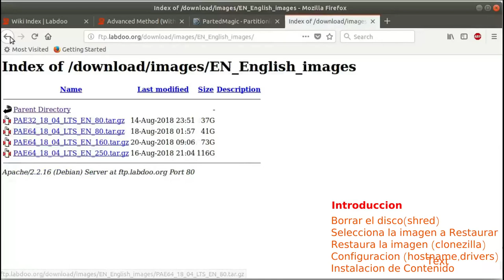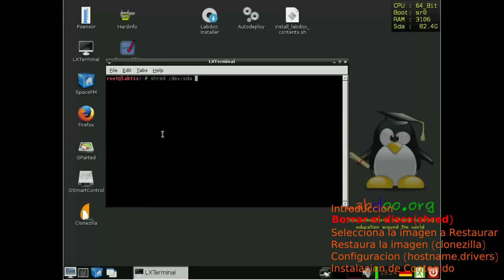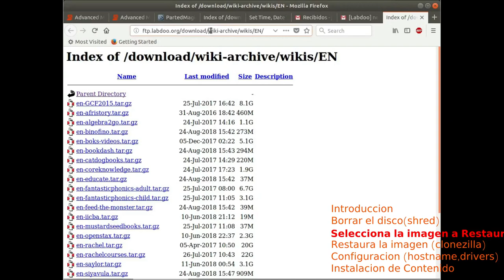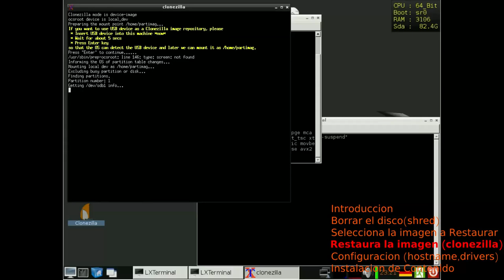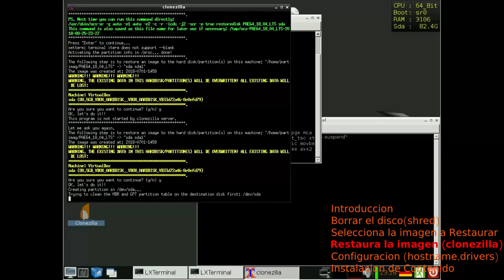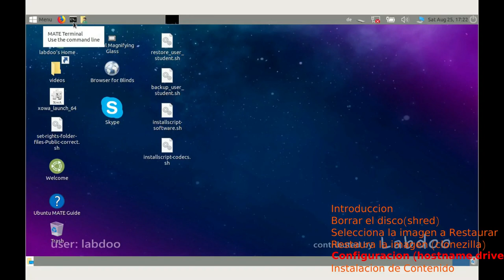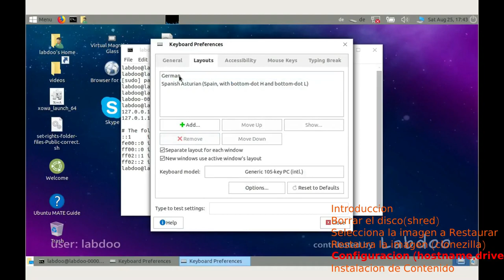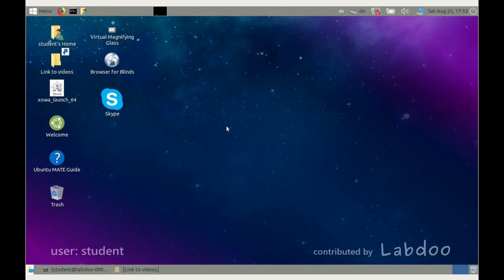Preparacion de un ordenador mediante restauracion de imagen de disco (Clonezilla)